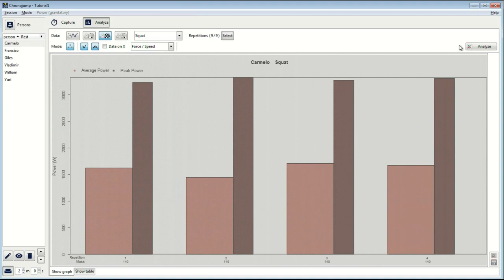Chronojump Tutorials - Comparing Sessions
This tutorial shows how to compare different sessions of the same person.